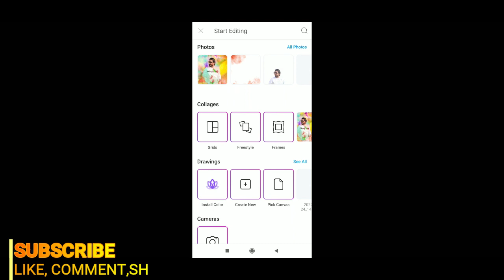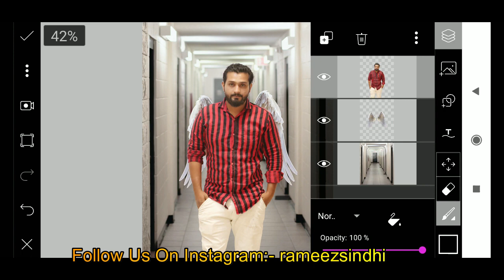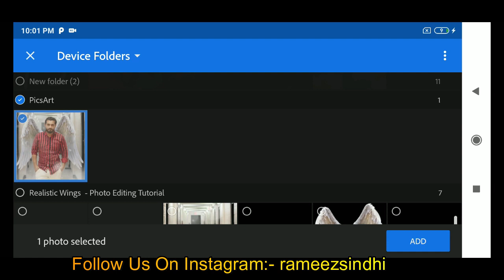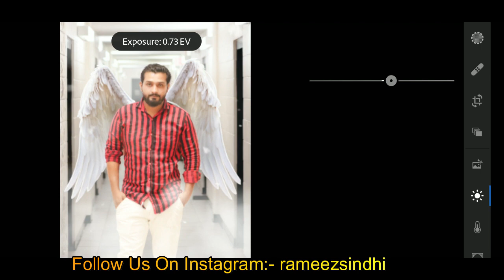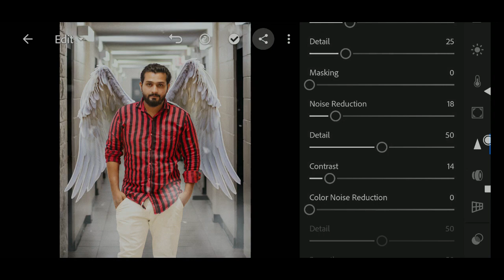Realistic Wings - Photo Editing Tutorial/Picasrt Editing /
STOCK--Realistic Wings  - Photo Editing Tutorial/Picasrt Editing /